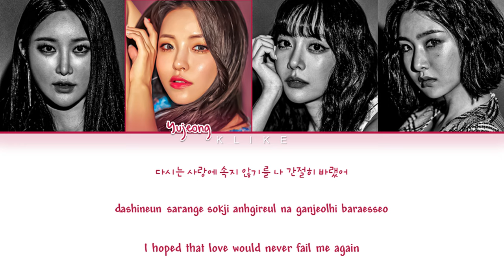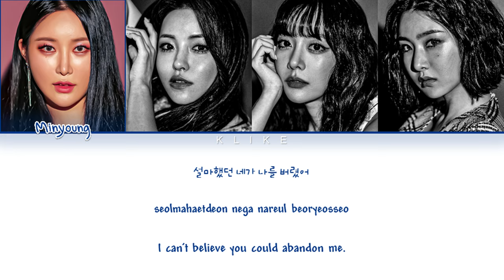[LYRICS] 'Wa' (와) - Brave Girls (브레이브걸스) (Original: Lee Jung-hyun (이정현)) || Color Coded Lyrics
• Artist: Brave Girls (브레이브걸스)
• Song ♫: Wa
• Album:
[LYRICS]